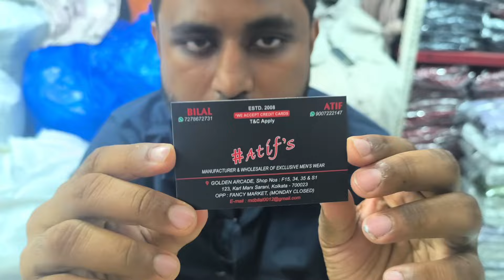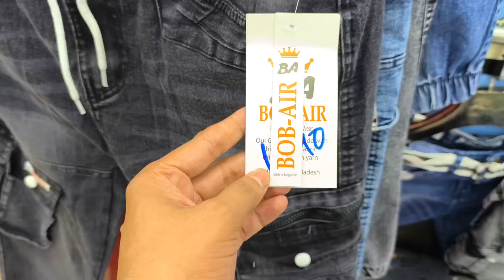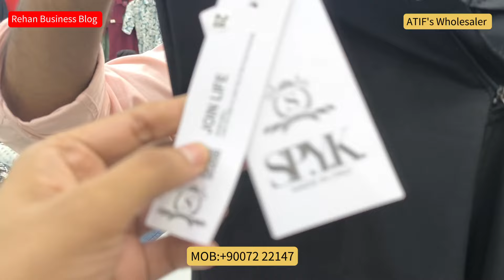Wholesale market Khidirpur Bangladeshi Joggers and jeans joggers Shirts Tshirt (1)